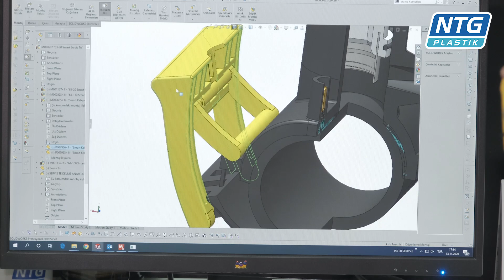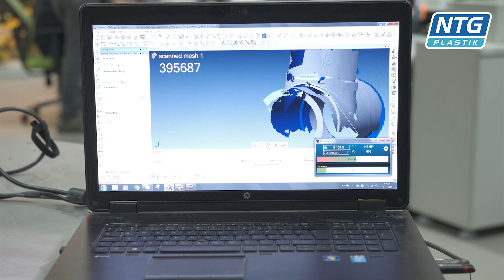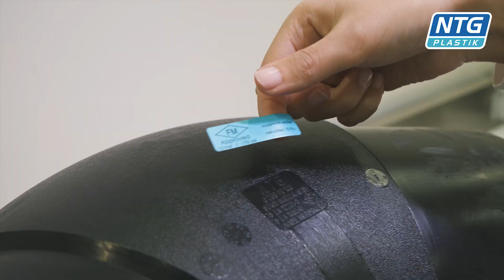NTG Tanıtım Filmi (Türkçe)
2005 yılında İstanbul’da 6000m2 kapalı alan ile faaliyete başlayan NTG Plastik, 2011 yılında Sakarya’daki, 110.000 m2'lik yerleşkesinde yatırım kararı almıştır.
Gerçekleştirilmesi planlanan 3 tesisten birincisi olan, 16.000 m2 kapalı alana sahip fabrikasını, modern mimari anlayışı ile kurmuş ve 2012 yılı itibariyle yeni tesisinde üretime başlamıştır.
200 kişilik uzman kadrosu, alanında eğitimli ve tecrübeli profesyonellerden oluşmaktadır.

NTG ürünleri, Sanayi Bakanlığı Onaylı ar-ge ve tasarım bölümlerinin geliştirdiği projeler ve üst düzey teknolojik imkanlara sahip Kalıphane Bölümü sayesinde hayat bulmuştur. Bugüne kadar yapılan 1000’in üzerinde enjeksiyon kalıbı ile alanında bir rekora imza atan NTG Plastik, sektörün ihtiyaçları doğrultusunda ar-ge ve tasarım çalışmalarına hız kesmeden devam etmektedir.

NTG Plastik, boru ek parçalarını uluslararası ürün standartlarına uygun, yüksek teknolojiye dayalı, bilgiye ve araştırma geliştirme çalışmalarına önem vererek üretir. Bu amaç doğrultusunda; teknolojik yenilikleri ve gelişmeleri sürekli takip eder. Makine parkını bu paralelde geliştiren NTG Plastik, üretim hattını bilgisayar denetimli ve robotik otomasyona dayalı olarak kurmuştur. 20gr ile 75kg arası ürün basabilen 45 adet enjeksiyon makinesi ile, yılda 4000ton plastik hammadde işleme kapasitesine sahiptir.
Bugün NTG Plastik, 20mm ile 1000mm arası ek parçalarını enjeksiyon kalıplama yöntemi ile üretmektedir. Ürün gamı içerisinde, spigot ek parçaları, elektrofüzyon ek parçaları, PE-Metal Geçiş Adaptörleri, PP Kaplı Flanş ve özel imalat ürünler bulunmaktadır.

Üretim araçlarını ve iç donanımını teknolojinin yenilikçi ürünleriyle kuran NTG Plastik, bu sayede en iyi ürün kalitesine ulaşmayı hedeflemektedir. Donanımdaki gelişmişlik düzeyi, NTG laboratuvarlarına da yansımaktadır. Kalite Yönetim Departmanı ve Kontrol Laboratuvarları, PE100 Ek parçası uygulamalarına yönelik Uluslararası Standartların gerektirdiği tüm testleri yapabilecek ekip ve ekipmana sahiptir. Tüm üretim ve Kontrol aşamaları parti numaraları ile İzlenebilmektedir. Karbon siyahlı, orijinal hammadde kullanılarak yapılan üretim, giriş-proses-son kontrol aşamaları ve laboratuvar testleri ile takip edilmektedir. Ürünlerin kalitesi, her parti üretime düzenlenen denetim belgesi ile garanti altına alınmaktadır.

NTG Plastik, sektörün ihtiyaç duyduğu nitelikli teknik elemanların yetiştirilmesi konusunda üzerine düşen görevi yerine getirmektedir. Bünyesinde kurduğu tam teşekküllü Eğitim Merkezi, Uygulamalı eğitim aracı ve deneyimli teknik ekibiyle, personeline ve altyapı ekiplerine, ürünler ve saha uygulamaları ile ilgili teorik ve pratik eğitim vermektedir.
Ürün Kalitesi Uluslararası laboratuvarlarda onaylanan NTG Plastik, ISO 9001 Kalite Yönetimi Belgesi, ISO 14001 Çevre Yönetimi Belgesi, ISO 45001 İş Sağlığı ve Güvenliği Belgesi, DVGW Denetim Belgeleri, TSE Uygunluk Belgeleri, WRAS Hijyen Onayı, GOST, Kalite Uygunluk Belgesi ve çeşitli ülkeler için Uygunluk Belgelerine sahiptir.

Müşteri odaklı bir pazarlama stratejisi izleyen NTG  Plastik, müşteri talep ve beklentilerine, uzman satış ekibi, güçlü organizasyon becerisi ve sağlam lojistik altyapısı ile, doğru ve hızlı çözümler sunmaktadır. Dünya pazarında adı kalite ila anılan bir marka haline gelen NTG Plastik, üretiminin %75'ini başta Avrupa olmak üzere tüm dünyaya ihraç etmektedir. Etkinlik alanını genişletmek ve ülke ekonomisine katkısını arttırmak için, her yıl uluslararası ticari fuarlara katılmaktadır.
NTG Plastik aynı zamanda sponsorluk ve sosyal faaliyetler çerçevesinde pek çok başarılı organizasyon içerisinde yer almaktadır.

NTG Plastik, İstanbul ve Sakarya’daki lokasyonlarında bulunan, toplam 5000m2 ve 3000 palet kapasiteli depolarında, sipariş toplama, etiketleme, barkodlama, paletleme ve streçleme gibi hizmetleri ile müşterilerinin tüm ihtiyaçlarının en kısa sürede karşılanmasını sağlayan sevkiyat sistemini kurmuştur. Depo Otomasyonu Yazılımı sayesinde barkod kontrollü süreçler ile operasyon için gerekli FIFO, FEFO, LIFO, lot, seri no ve üretim tarihi gibi kriterler ile çalışmakta olup, müşterilerine 7/24 web tabanlı stok bilgisi sunabilmektedir. NTG Plastik depolarının yıllık koli elleçleme kapasitesi 500.000 adettir.

NTG Plastik; çevreye karşı olumsuz etkileri azaltmak amacıyla çevre duyarlılığı ve bilinci gelişmiş bir kurumdur. Doğaya saygı ve tabiatla bütünleşme prensibi, NTG Plastik’in üretim sürecine olduğu kadar, mekan anlayışına da yansımıştır. NTG ormanı; tüm çalışanların yaşam ve çalışma biçimlerinin bir parçası olmakta, işe bakış açılarını belirlemektedir.
NTG plastik, sağlıklı bireyin aile, işyeri, toplum ve ülke için öneminin bilinciyle,
çalışanlarımız, tedarikçilerimiz, müşterilerimiz ve ilgili diğer taraflar için sağlıklı ve güvenli bir çalışma ortamı sağlamaktadır.

Sektöründe, farklılıkları ile öncü, çevre ile dost, teknolojik atılımlarıyla etkili ve kalite anlayışı ile müşteri odaklı bir dünya markası olmak, NTG Plastik’in vizyonudur.

NTG SADECE FİTİNGS ÜRETİR.